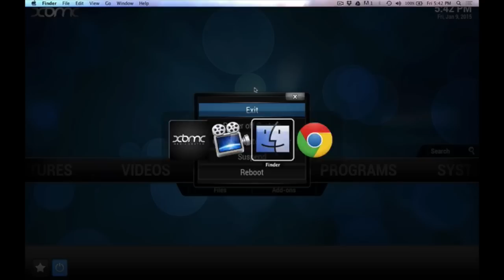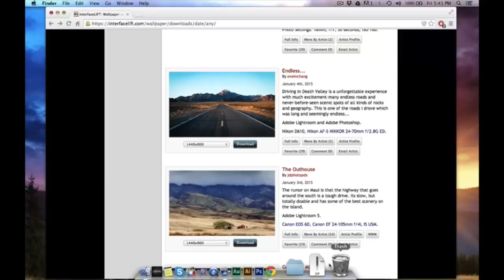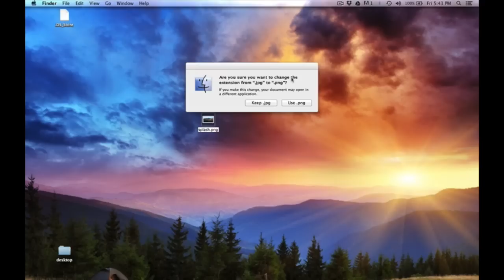Change Splash boot image on XBMC or KODI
want a different boot/splash image on your screen. This is a tutorial on how to create a custom image & turn it into a splash.png